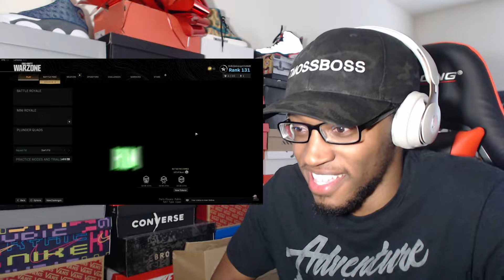Playing Warzone until we cant anymore... REACTION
Here's another Ashdog reaction. Let's get this man to 200k!!